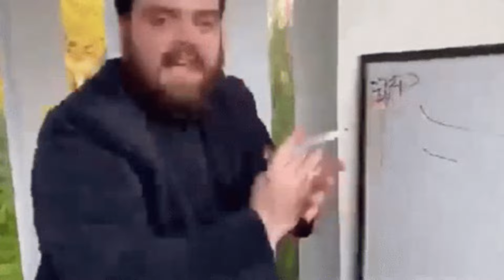I spent 100 days in Pokemon FIRE RED with ONLY WATER TYPES 🌊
Aaj iss video hum complete karenge pokemon fire red ko sirf water type pokemons ka use karke.

I know video bohot dino baad aa rahi hai but I am sorry itna intezaar karna pada..🙃

And next video will be a walkthrough most probably